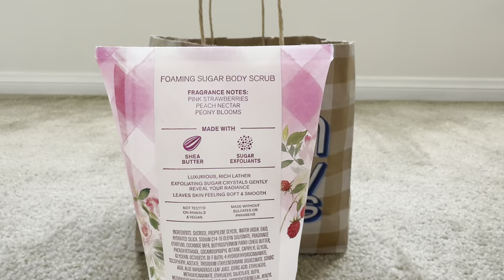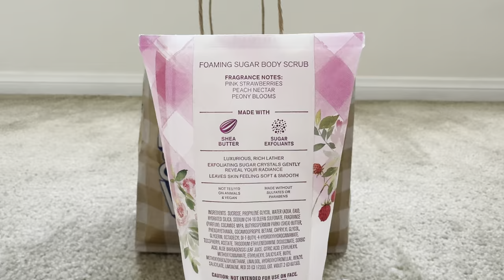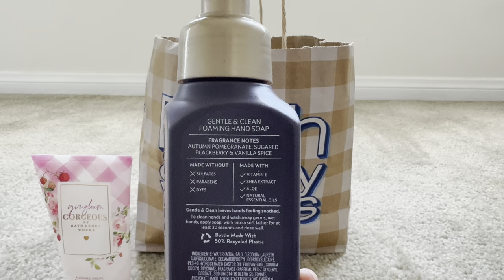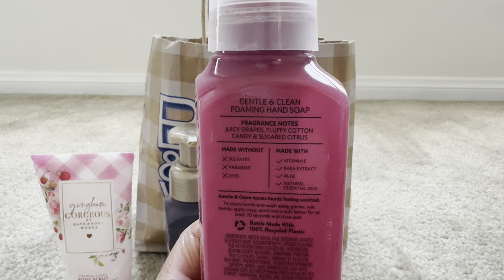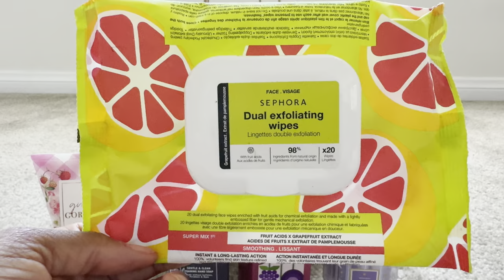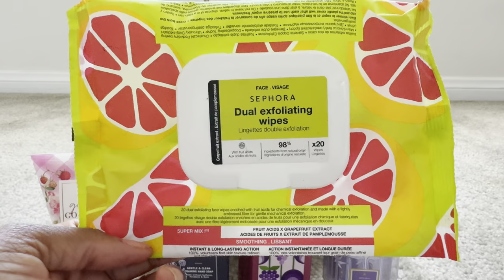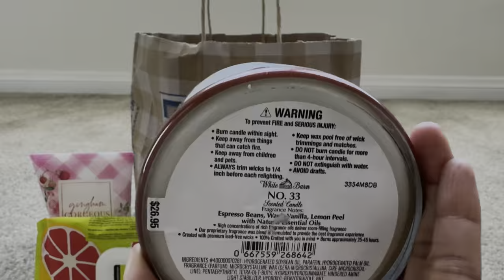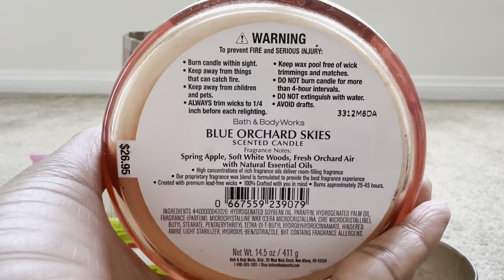BATH & BODY WORKS MARCH 2024 EMPTIES‼️bathandbodyworks